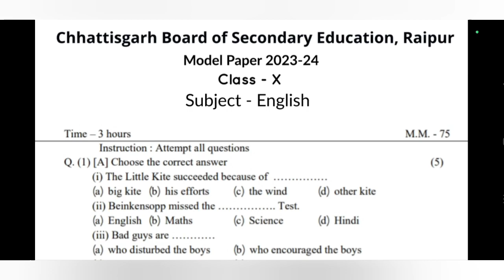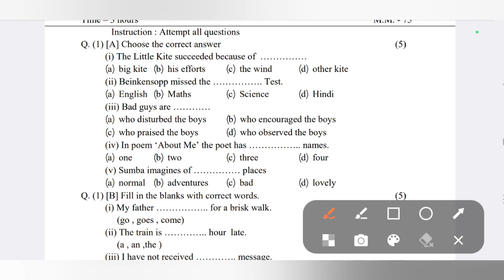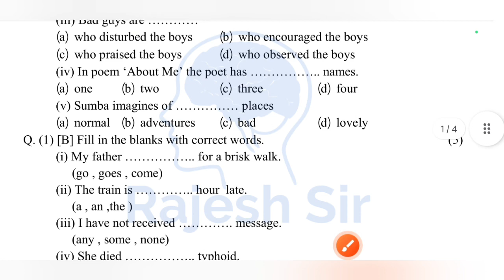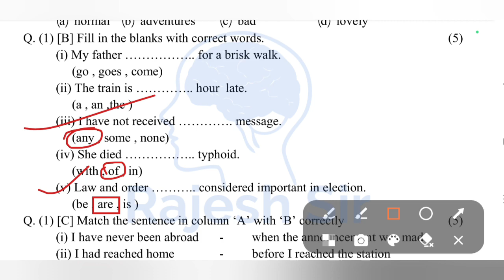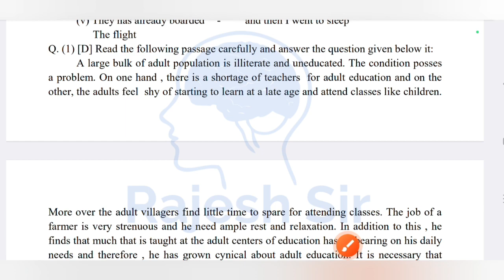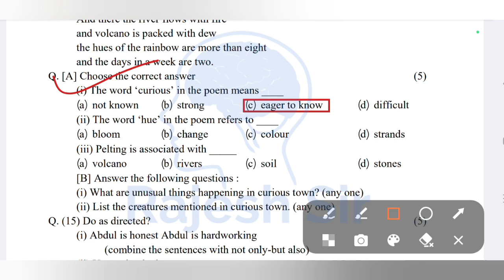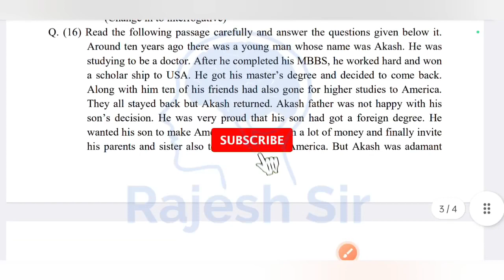छत्तीसगढ़ मॉडल पेपर 2024 कक्षा 10 अंग्रेजी सॉल्यूशन | cg board model paper 2024 class 10th English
छत्तीसगढ़ मॉडल पेपर 2024 कक्षा 10 अंग्रेजी

कक्षा 10 अंग्रेजी का पेपर छत्तीसगढ़ बोर्ड

छत्तीसगढ़ मॉडल पेपर कक्षा 10 अंग्रेजी

कक्षा 10 अंग्रेजी छत्तीसगढ़ बोर्ड मॉडल पेपर

Chhattisgarh model paper kaksha 10 angreji

Chhattisgarh model paper 2024

CG board model paper 2024 class 10 English

class 10th English model paper cg board

kaksha 10 angreji Chhattisgarh model paper